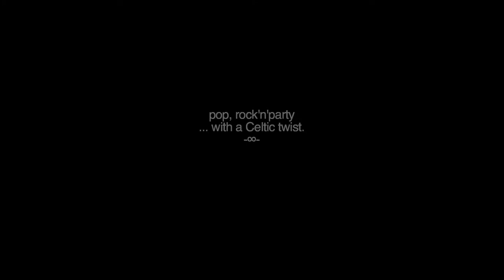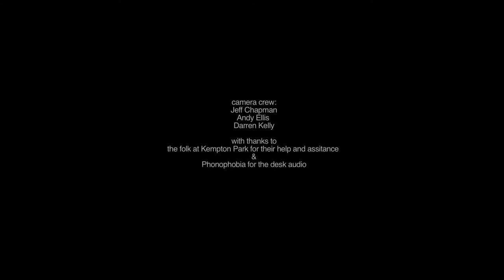Rollercoaster LIVE @ Kempton Park Racecourse - Irish Night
Professional live band Rollercoaster playing live at Kempton Park Racecourse Irish Night!